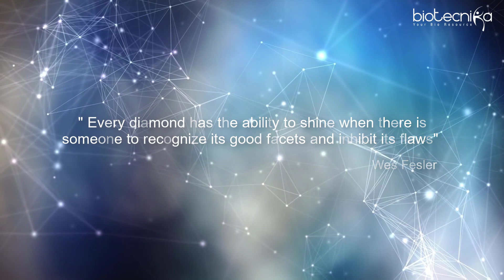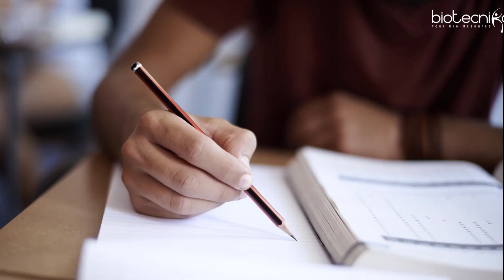BTSE 2019: BioTecNika Talent Search Exam 2019 for CSIR NET Aspirants